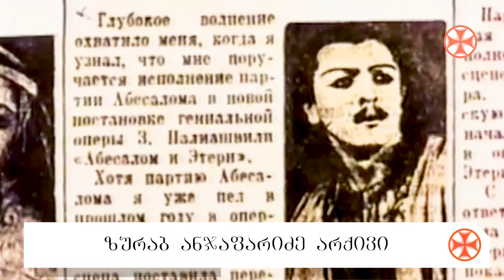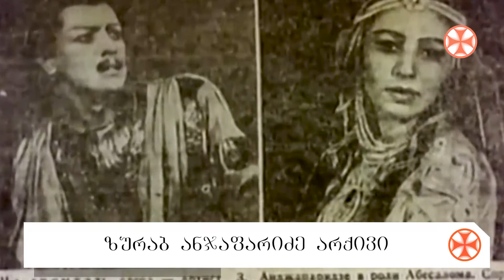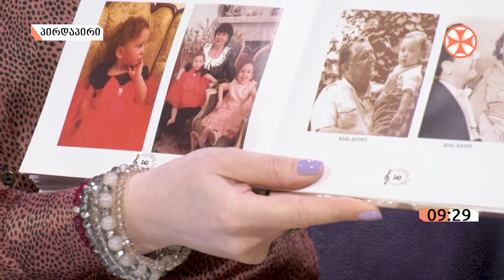ზურაბ ანჯაფარიძის გახსენება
〇  ზურაბ ანჯაფარიძის გახსენება